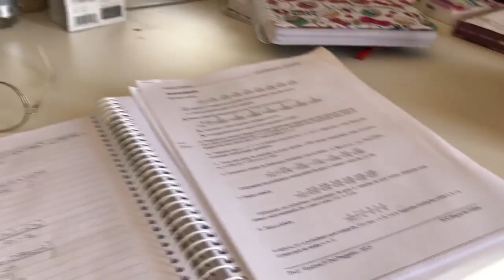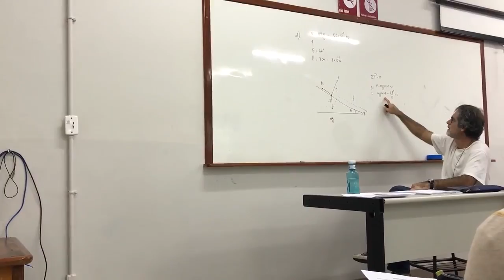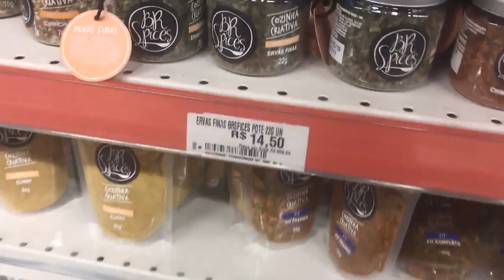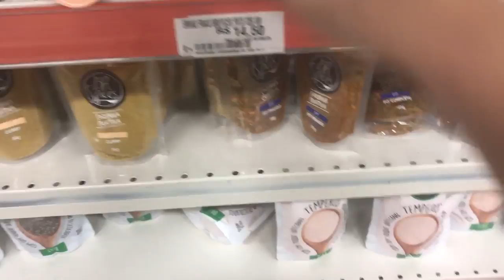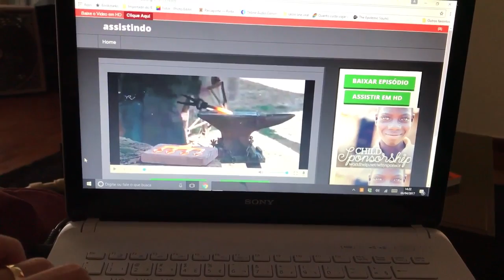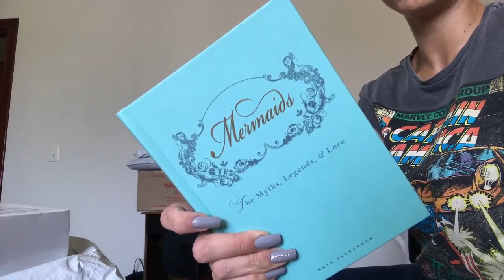Vlog da semana - Provas, recebidos, feijoada e Aristogatas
♥ MAIS INFORMAÇÕES ♥